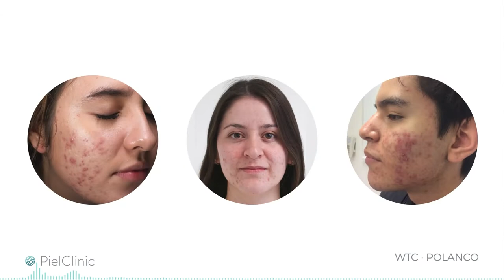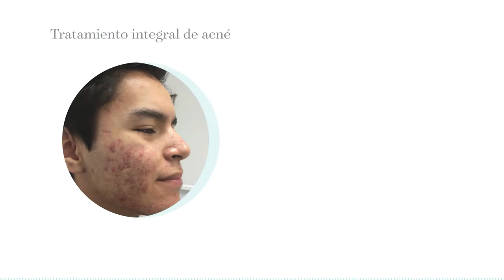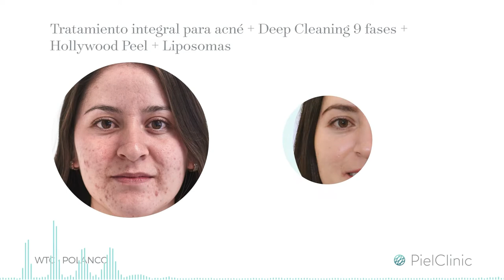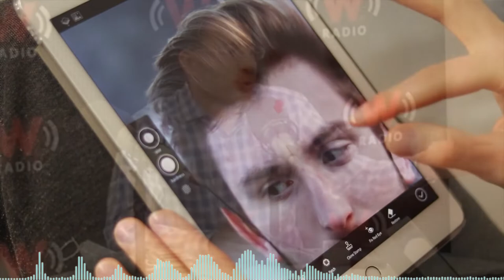Acné y Cicatrices ¿Cómo prevenir? Dr. Rodrigo Gutiérrez (Dermatólogo) | WRadio con Martha Debayle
Redescubre tu piel, acude con nuestros especialistas

¡Síguenos!